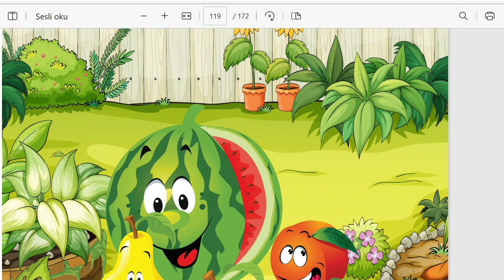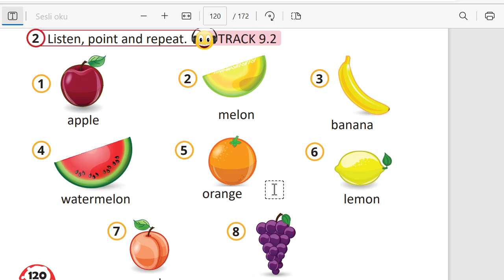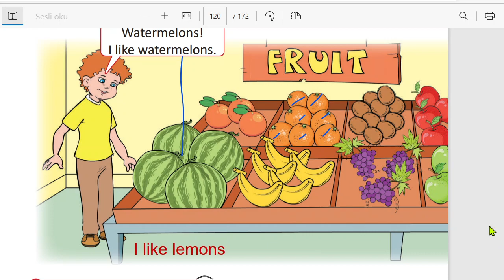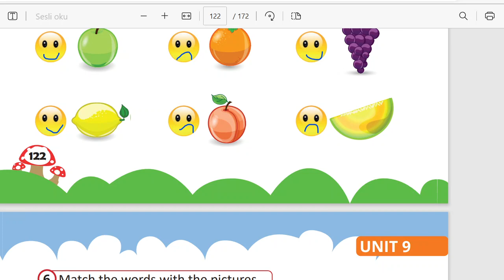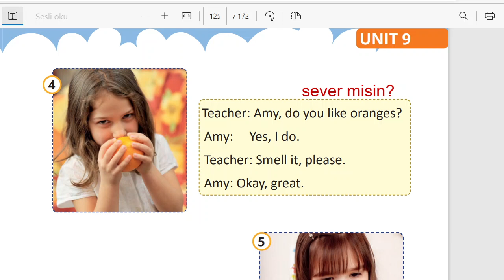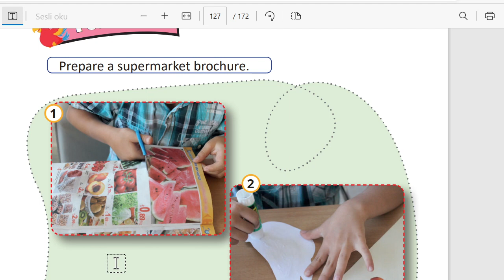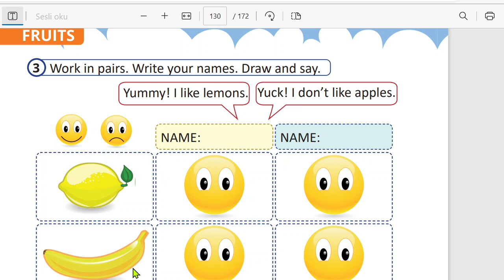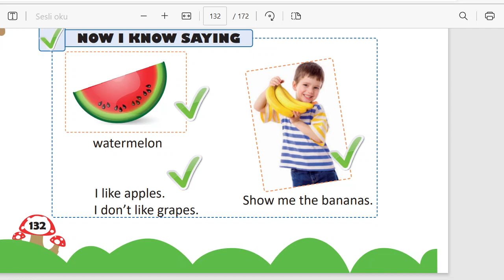2.sınıf 9.ünite fruits sözcü yayınları meb